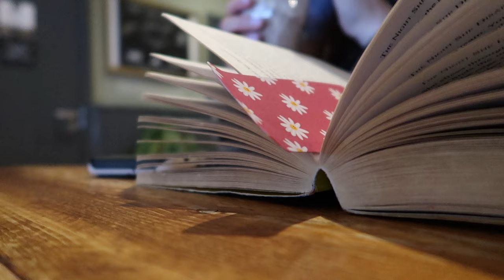a week of solo parenting| Vlog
Hey lovely people! Thanks for clicking on this video. Spend a week with me and my one year old while my husband is away.